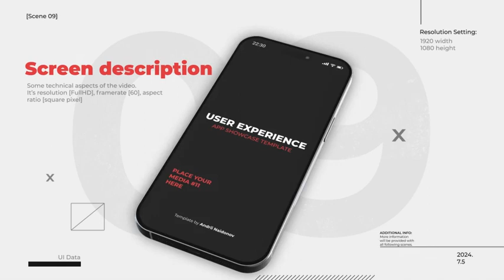UX App Showcase / Mobile Promo ( After Effects Template )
UX App Showcase / Mobile Promo is a new 2024 project for After Effects. This After Effects template is helpful for social media and broadcast on YouTube, Instagram and Facebook and other social media.

Main Features:

- SIMPLE Color Control
- No Plugins Required
- 12 Original Scenes
- 50 sec duration
- 60 fps Framerate
- Modular Structure
- 17 Phone Screen holders
- Universal expressions (it works with any language of AE)
- Tutorial is included
- Music is not included